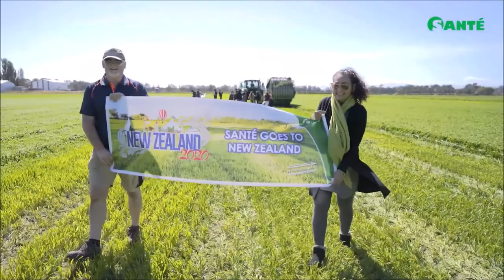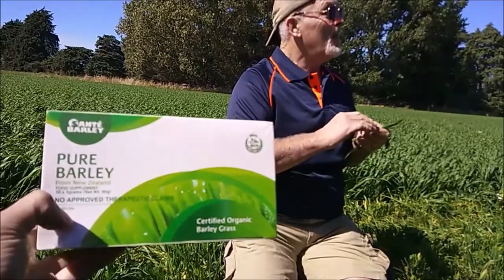Vlog #3 New Zealand Farm | Baby Barley Grass to Young Barley Grass to SanteBarley ManufacturingPlant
New Zealand Farm | Baby Barley Grass to Young Barley Grass to Manufacturing Plant
"Play Video, Click settings and click 720p for best quality".